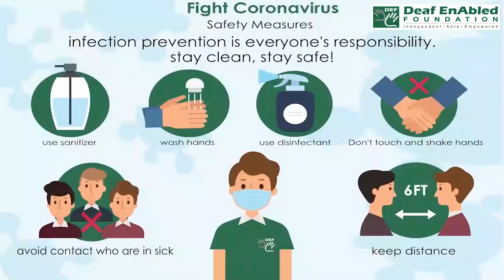Quote (verb) Word of the Day for June 16th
Quote (verb) SAY

Meaning:- to repeat the words that someone else has said or written:

Example:- He's always quoting from the Bible.